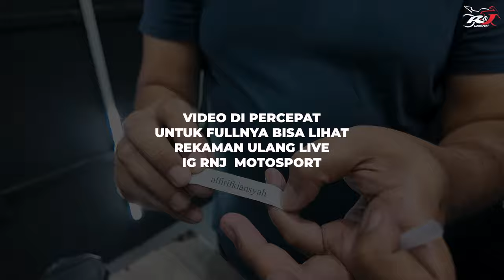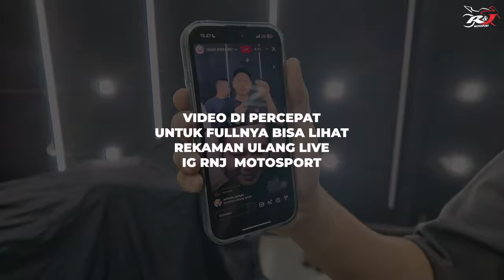PENGUMUMAN GIVEAWAY PERIODE 2 - 2024